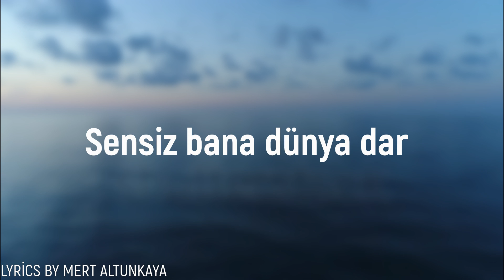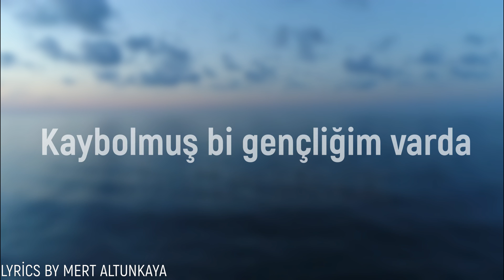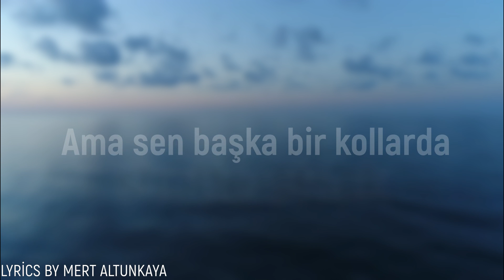Zehra - Cennetten Çiçek (LYRİCS)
Bu şarkı telif hakkıyla korunmaktadır. Bu videodan kar etmiyorum. Gösterilecek reklamlar,müziğin sahibine aittir.

Aranje /mix/master : Serdar Şenyarar
Styling : Yeliz Yasa

Zehra - Cennetten Çiçek

Bi başıma koyup gitme yar
Önümüzde baharlar var
Aldanma geçer ayazlar
Sensiz bana dünya dar
Kapanmıyor açtığın yaralar
Hesabını sorar yaradan

Acılara yürüyor korkmuyorum
Arada bir kalbini yokluyorum
Cennetten çiçek mi topluyorum
Herkesi sen gibi kokluyorum
Ama sen başka bir kollarda
Sana sarhoşum yollarda
Kaybolmuş bi gençliğim varda
Alacaklıyım yıllardan

Önümüzde baharlar var
Aldanma geçer ayazlar
Kapanmıyor açtığın yaralar
Hesabını sorar yaradan

Acılara yürüyor korkmuyorum
Sana sarhoşum yollarda
Alacaklıyım yıllardan

Yolum hem yokuş hem karanlık
Derdime dert ekleme dön artık
Gittiğinden beri peşimde yalnızlık
Kim dost kim düşman tanıdık
Hep yalancı sözlere inandık
Güvendik olur olmadık
Acılara yürüyor korkmuyorum
Sana sarhoşum yollarda
Alacaklıyım yıllardan